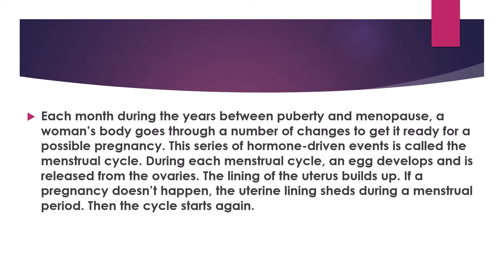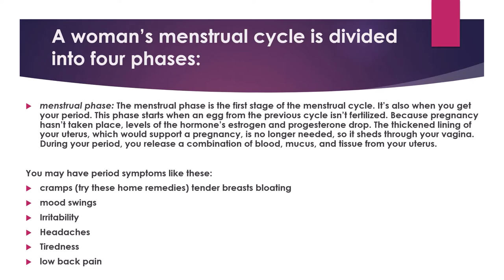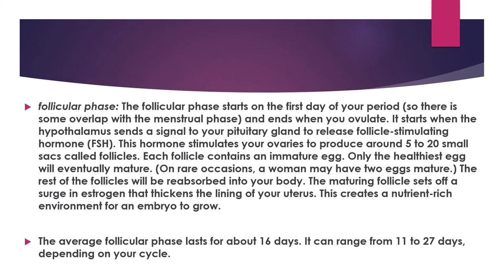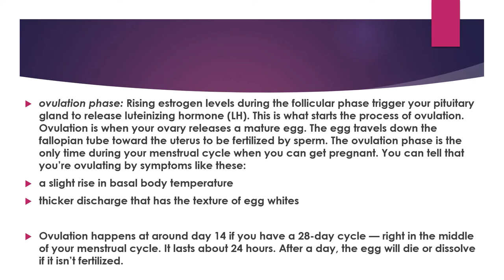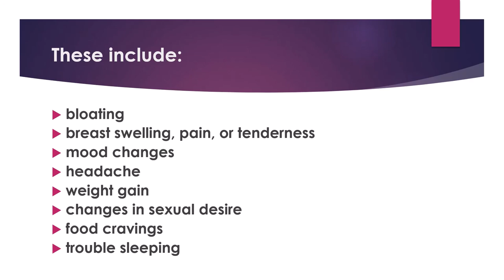Q3- SCIENCE 10 WEEK 2